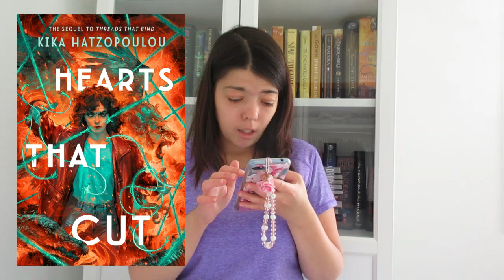THE SEQUELS I WANT TO READ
Hello, everyone! Today, we'll be talking about all the 2024 sequels I want to read which is funny because I actually already did this kind of video, so you'll definitely be seeing some same books lol. I didn't realize that I made this video, haha. But, there are some new ones!